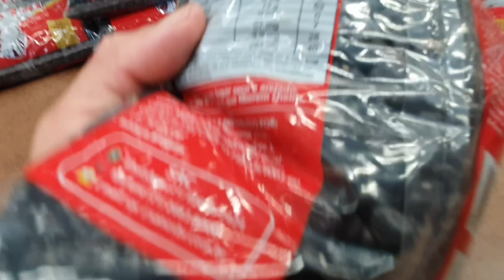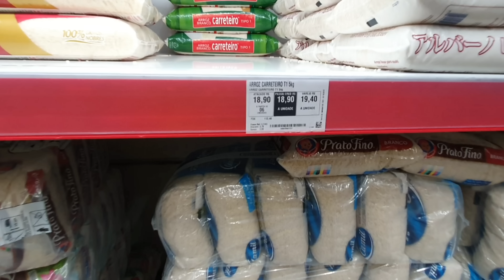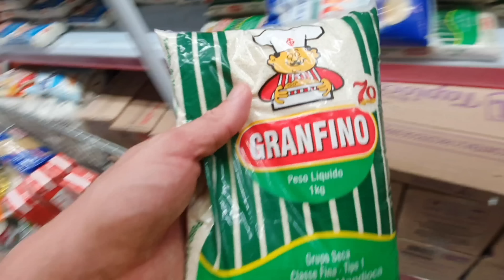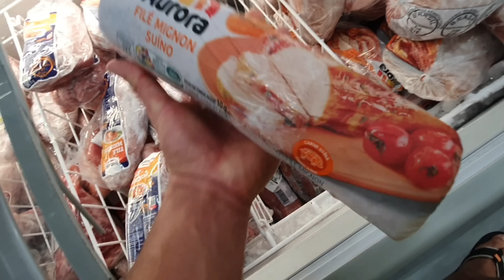Compras do mês de outubro de 2022, fomos no assaí atacadista de Campo Grande aproveitar as ofertas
No vídeo de hoje fomos no assaí atacadista e fizemos uma compra menor pra evitar o desperdício, porque muitas coisas estavam estragando devido a grande quantidade que estávamos comprando.  agora vamos diminuir a quantidade pra vê se resolve nosso problema com os bichinhos 😁

Increva se no canal e ative o sininho🛎 pra vc receber as notificações dos próximos vídeos, Deixe aquele Lake👍pra fortalecer o canal e seu comentário é muito importante pra melhoria do nosso trabalho 👍

Endereço pra mandar mimos
Rua das amendoeiras 164 bloco 3 Apt 405 Cosmos Cep 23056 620
Max&Zecca e Buck🐶

link das músicas usadas nos nossos vídeos do canal, super recomendo esse canal só músicas top e sem direitos autorais ❤, vai lá conferir 👇